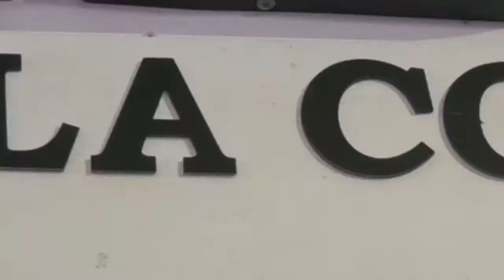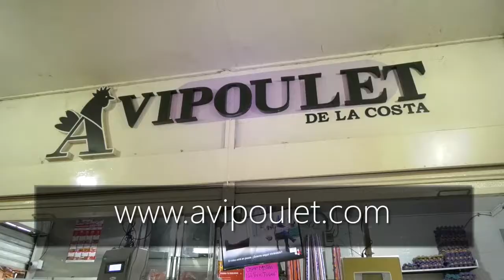EL PUEBLO KANKUAMO SE DECLARA EN MINGA EN APOYO AL PARO NACIONAL